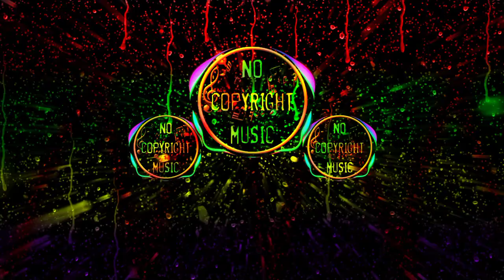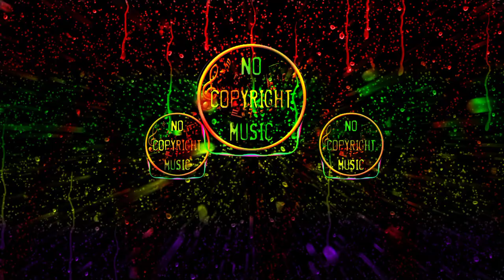Electro-Light Fall For Gravity | Nocopyrightmusic | Free background music | Music Song.